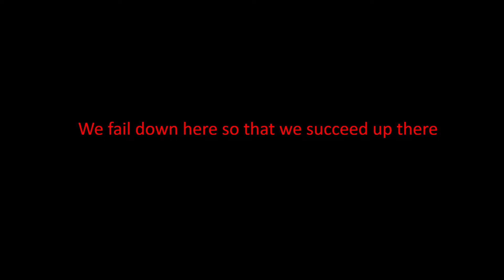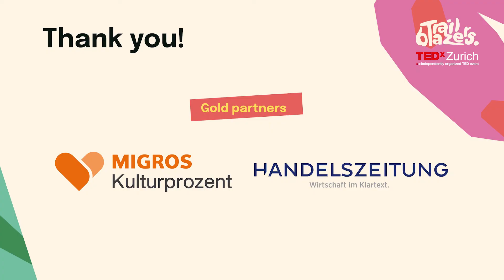Analogue Space Missions: A rehearsal for the achievement of greatness | Eleonore Poli | TEDxZurich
Failure is a constant part of life and is pivotal for any large improvement, in every human and scientific aspect. To fulfill the greatest accomplishments, achieve the impossible, and improve our resillience, mistakes must be made. When it comes to space exploration, analogue space missions are the ultimate test. However, they are often riddled with mishaps, which allow space agencies to learn and improve. In her TEDxZurich talk, Eleonore Poli will give you a glimpse of what analogue space missions are like. She will explain the importance of failing to better succeed, and even the role that space exploration plays in the context of sustainability. Eleonore Poli is a Swiss material science engineer, a PhD student in Materials and Metallurgy at the University of Cambridge in the UK and was the crew commander for the analogue space mission Asclepios I. She has a life-long passion for space, sports, music and photography. As an analogue astronaut, she accomplished two years of training and performed an eight-day lunar base mission simulation. This talk was given at a TEDx event using the TED conference format but independently organized by a local community.